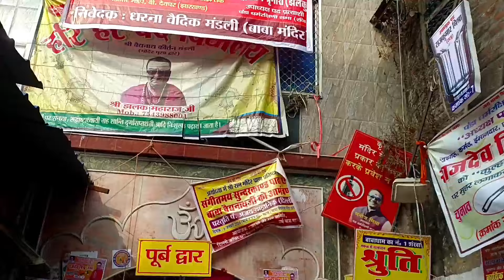অনেক দিনের ইচ্ছে আজকে পূরণ হলো 🙏